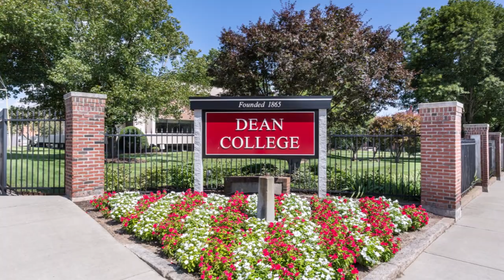47 Beaver Street, Franklin, MA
47 Beaver Street, Franklin, MA | $500,000

Welcome home to this meticulously maintained (1 owner) end unit townhome in walking distance to Franklin's wonderful common & downtown area. Open concept 1st floor plan - Large cabinet packed kitchen w/ maple cabinets, double door pantry, breakfast bar, granite & SS appliances. LR/DR combo w/ gas FP as central focal point. Slider out to private composite deck w/ cantilever umbrella (included) overlooking plush yard & wooded backdrop. Huge main bdrm w/ private luxury bath & walk in closet. A 2nd bedroom, full bath & laundry room complete the 2nd floor. Need space for office, playroom, gym? Head downstairs & use the space to combine all 3 - brand new carpet in LL. Low maintenance vinyl siding & low condo fees. Added bonuses: NEW H20 heater (22), town water/sewer, natural gas, freshly painted interior, C/A, 1 car attached garage & 3 addl parking spots, convenient to everything Franklin has to offer. Stop wasting money on rent. It's time to invest and start building equity...